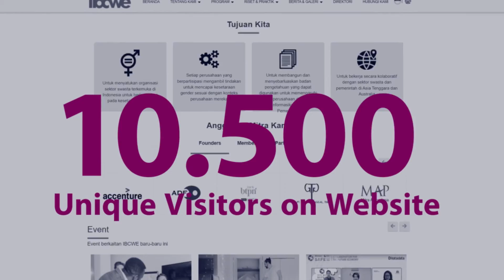IBCWE 5 Years Promoting Workplace Gender Equality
Dalam 5 tahun IBCWE hadir di Indonesia, begitu banyak pencapaian yang kami syukuri. Namun bukan berarti kami sudah puas, masih banyak pula tantangan yang perlu kita hadapi dalam mendorong kesetaraan gender di Indonesia, terutama di tempat kerja.

Semoga di tahun mendatang, IBCWE dapat terus mempromosikan pemberdayaan ekonomi perempuan dan kesetaraan gender di tempat kerja melalui kolaborasi dengan berbagai komunitas, organisasi, dan perusahaan di Indonesia.

Let's make the workplace a better place for women!